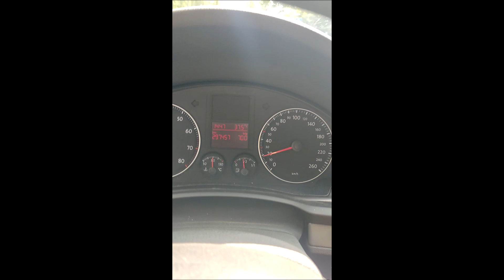Kolejna palma w grunt i spacer po Palma mi odbiła!